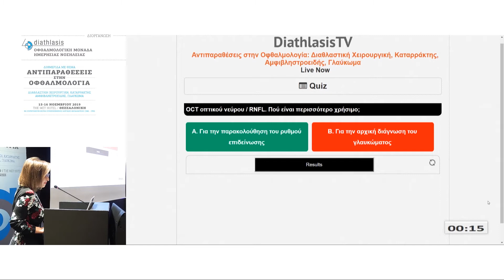DEBATE BEFORE | ΣΤΡΟΓΓΥΛΟ ΤΡΑΠΕΖΙ | Αντιπαραθέσεις στο γλαύκωμα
15/11Αίθουσα Αίθουσα MAISTROS A -
11:15-11:30 ΣΤΡΟΓΓΥΛΟ ΤΡΑΠΕΖΙ | Αντιπαραθέσεις στο γλαύκωμα
Πρόεδροι: Ν. Μυλόπουλος
11:15-11:22 Για την παρακολούθηση του ρυθμού επιδείνωσης
Ε. Γκαραγκάνη
11:22-11:29 Για την αρχική διάγνωση του γλαυκώματοςΚ. Παπασταύρου